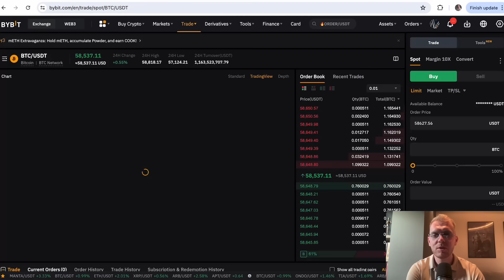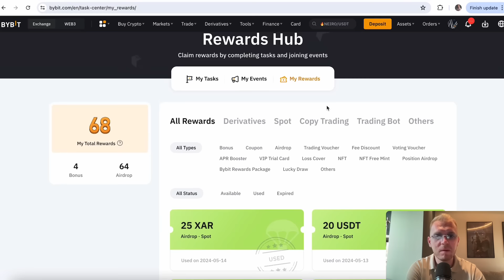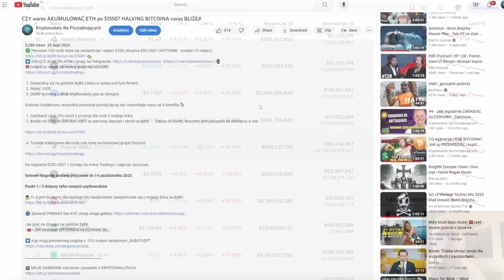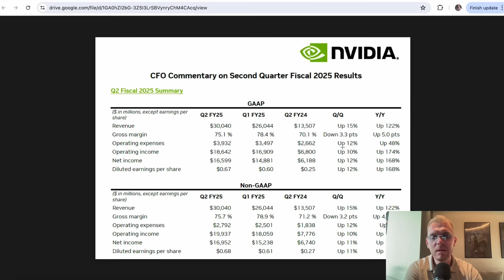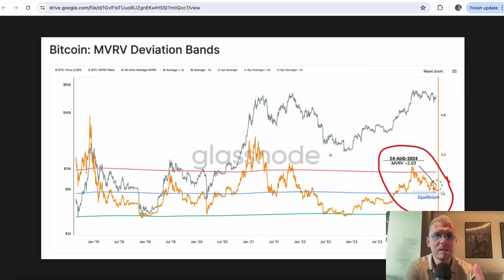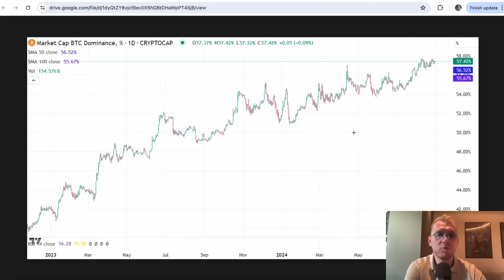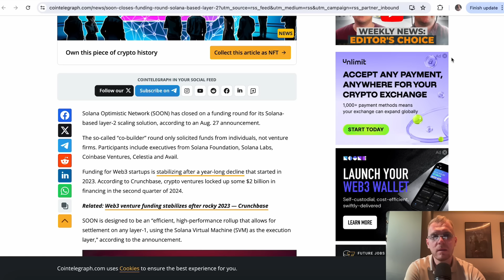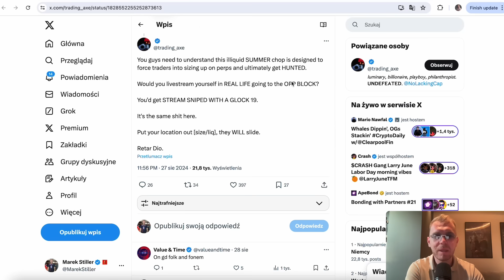ALTCOINY dalej KRWAWIĄ. KIEDY DRUGA FALA WZROSTÓW na KRYPTO?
✅Jeżeli chcesz mieć dostęp do poniższych Bonusów o wartości $4,000 + comiesięczne cashbacki, konkursy na $2,000-$3,000 i zwrot z wpłaty do 30,000 USDT, To zarejestruj się TUTAJ

👉Dzięki temu odblokowujesz resztę Benefitów

✅Przygotowałem dla Ciebie bezpłatną strefę VIP z zagraniami traderów z Areny i 2 darmowe kursy o rynku kryptowalut

🟢Strefa VIP znajduje się na Discordzie Koszary Tradingu - jest to największa społeczność kryptowalutowa w Polsce (ponad 44,000 inwestorów i traderów)

🟢Oto wszystkie korzyści VIP:

⁃ Dostęp do analiz i przemyśleń rynkowych naszych Traderów (Sube, Biniu, Raizel, Davyd) i codziennych analiz rynkowych w formie LIVE

- Dostęp do zagrań SPOT z portfolio na hossę, turniejów tradingowych, Vip Trading Chat oraz narzędzi ON-CHAIN, za które płacimy +1500$/miesięcznie

👉Rola VIP jest do odebrania na Discordzie w sekcji # członek-vip TUTAJ

🚨Darmowy kurs nr 1 - dostęp do pełnego kursu Akademii Kryptowalut (3 tygodniowe szkolenie i unikalna metodologia)

✅ JAK OTRZYMAĆ $30 USDT na START + 4 BONUSY o WARTOŚCI $1000 ⬇️

1. Zarejestruj się na giełdzie ByBit z linku
 2. Wpłać 100$
 3. Obróć tą kwotą x5 ($500) - zakup kryptowaluty/gra na dźwigni np. $100 na dźwigni x3, wejdź i wyjdź z pozycji = $600 obrotu)

1️⃣ Cashback 10% zwrot z prowizji dla osób z mojego linka.
2️⃣ Bonus od $100 do $30.000 USDT za pierwszy depozyt i obrót na Bybit. Zależy od kwoty, wszystko jest pokazane po kliknięciu w link:

4️⃣ Prawie 100 lekcji kursu tradingowego za darmo, do odbioru dla każdego kto założył konto na giełdzie Bybit i wpłacił $100

00:00 Wstęp
00:38 Aktualna sytuacja na rynku krypto
04:32 Odbierz $500 od giełdy ByBit w pozycji LONG/SHORT
06:17 Dominacja Bitcoina
07:49 Korelacja ETH/BTC - co dalej z Ethereum?
09:49 Solana osłabia się względem ETH
10:54 Co dalej z Bitcoinem?
12:01 Dane z ETF'ów
13:35 Dane makroekonomiczne - recesja przed nami?
15:01 Raport kwartalny NVIDII
16:53 Co dalej z rynkiem? Co nas czeka w wrześniu
19:32 Analiza Danych ON-CHAIN
22:08 Cykliczność rynku krypto - wrzesień okaże się dołkiem na BTC?
23:26 Przychody górników BTC najniższe od dawna
23:56 Wieloryby nie sprzedają swoich BTC
24:47 Jak wybory w USA wpłyną na rynek krypto?
25:07 Co dalej z Altcoinami?
28:11 STX przeprowadza ważny update
28:36 Problemy sieci TON
29:15 Layer2 na sieci Solany
30:45 Binance zamraża konta użytkowników z Palestyny
31:21 SEC pozwie Blur?
31:42 Hamster Kombat z Airdropem w wrześniu
31:57 Podsumowanie